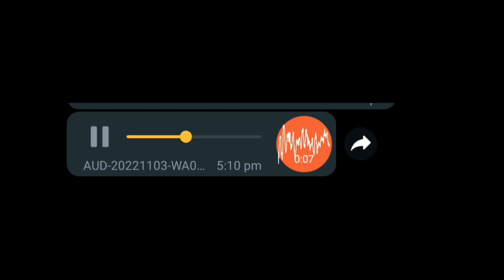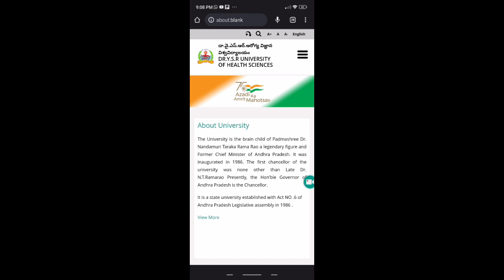DR NTR UNIVERSITY 2022-23 2nd phase Update | DR NTR UNIVERSITY 2022-23 LATEST NEWS